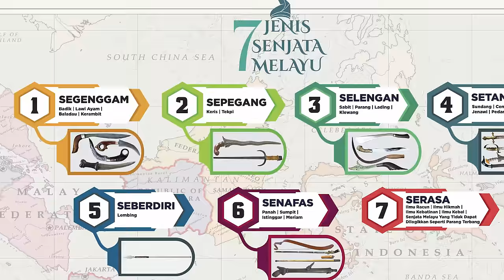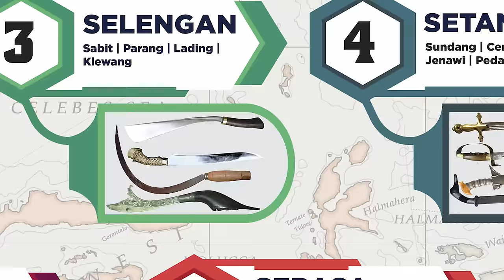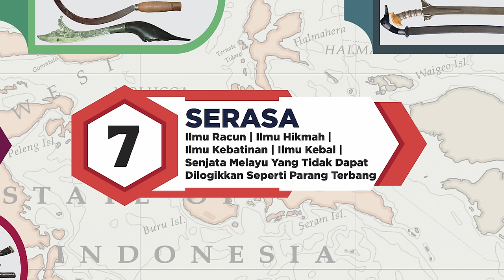Ustaz Amin - Mengenal 7 Senjata Melayu | 5 Kegunaan Kain Pelikat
Alhamdulillah al fadhil Ustaz menyusun semula semua senjata Melayu kemudian telah dibahagikan kepada 7 jenis senjata. Kemudian ustaz juga menunjukkan kain pelikat ini sebenarnya banyak kegunaannya seperti menjadi serban bagi lelaki dan juga sebagai alat mempertahankan diri. Semoga video ini bermanfaat untuk kita semua inshaallah amin ya rabb.